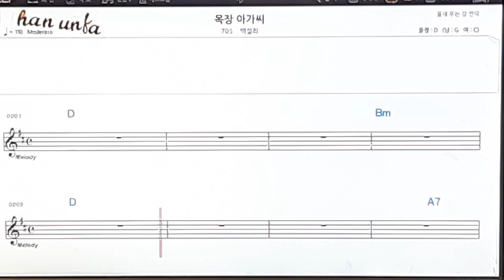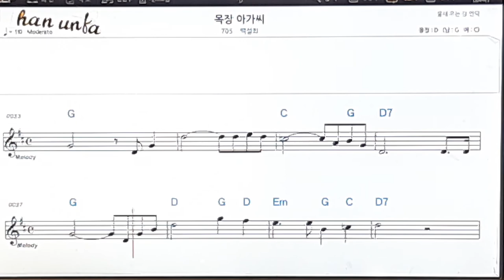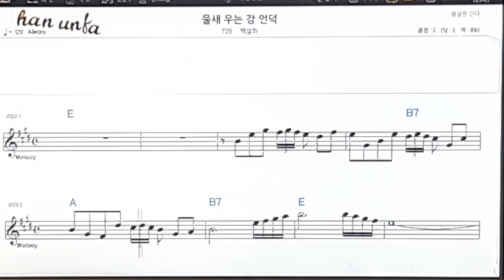딸 칠형제/백설희👍노래 반주, 코드 악보,가라오케💋Karaoke*Sheet Music*Chord*MR